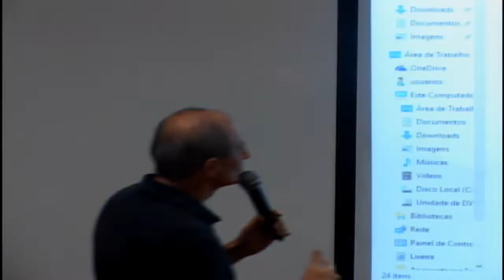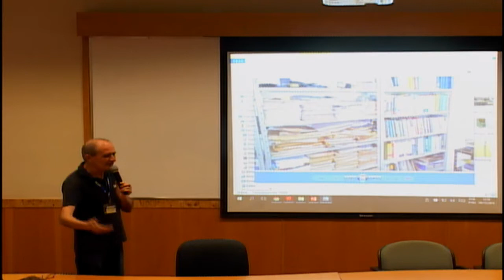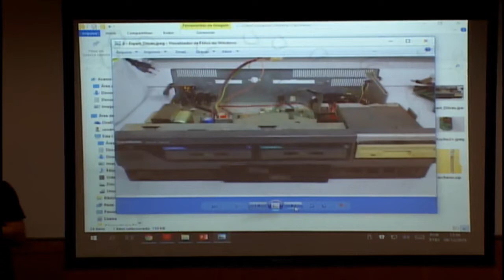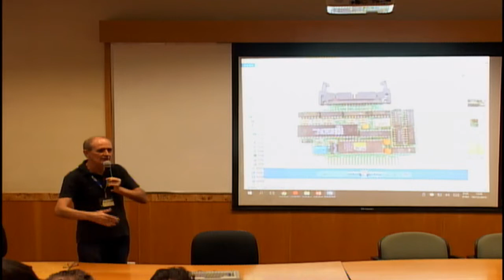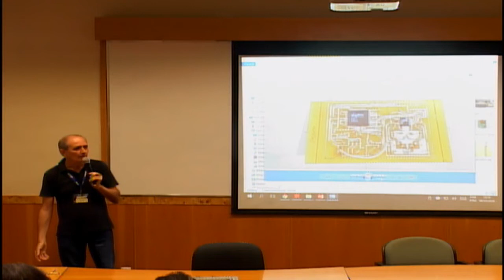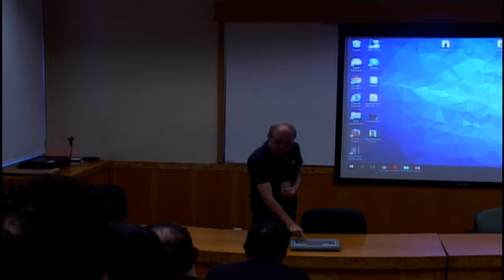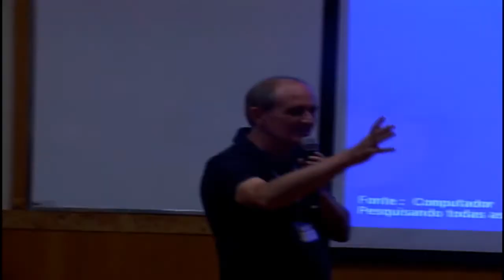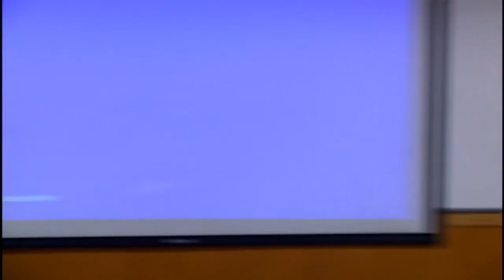Transmissão ao vivo de MSX SP